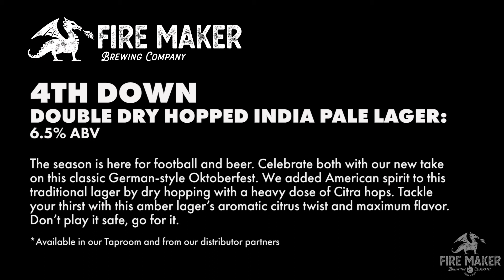4th Down (Dry Hopped Lager) - Beer Video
Our FIRST seasonal beer, 4th Down🏈 a Dry Hopped India Pale Lager, is almost here!🔥

Learn all about our new take on this classic German-style Oktoberfest, with our fantastic Sales Representative, Ian!🐉

6-packs will be available in retail stores and in our Taproom this month!🍻